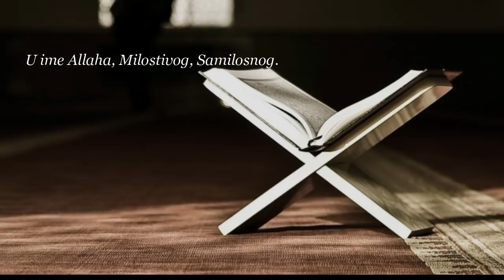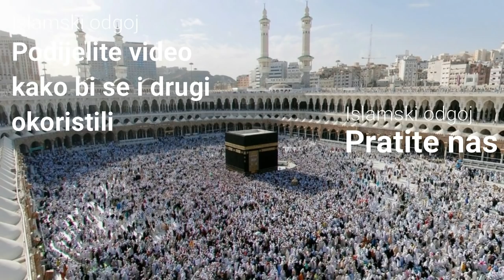Odlike dana petka, sedžda zahvale i vrijednosti noćnog namaza | mr.Elvedin Pezić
Esselamu alejkum braćo i sestre.
Podijelite video kako bi se i drugi okoristili.